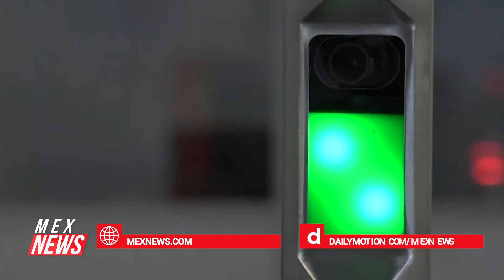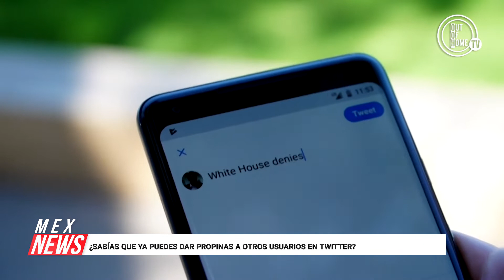METRO DE MOSCÚ USARÁ RECONOCIMIENTO FACIAL